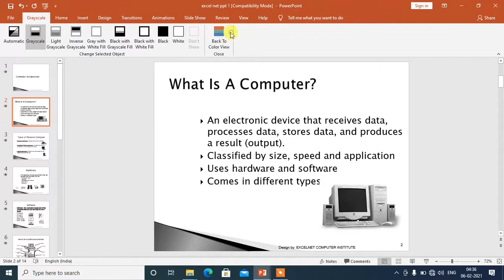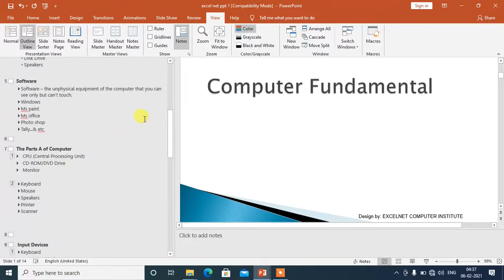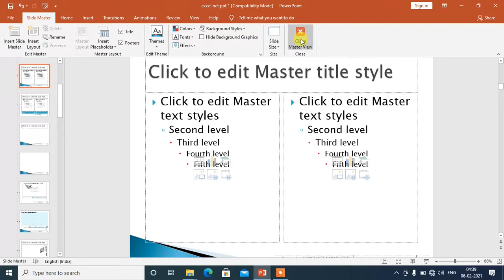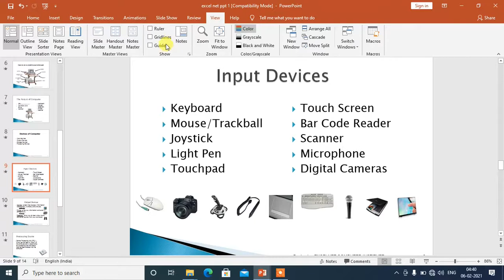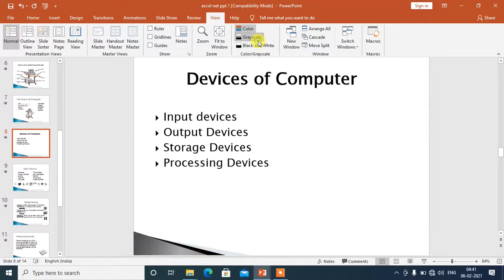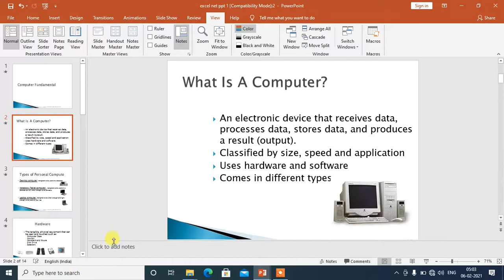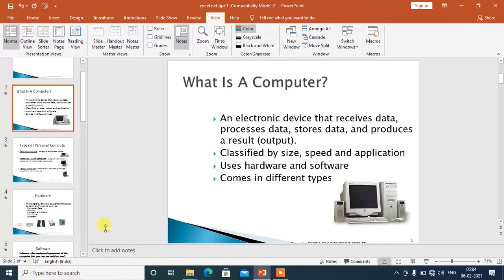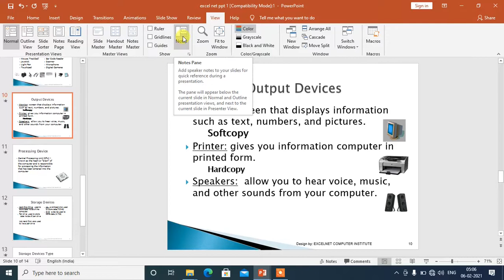How to use View Tab in Power Point | All Option Explain of View Tab | 2013 | 2016 | 2019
Complete power point course Video Link in Below :-

Complete MS Excel 2007 Course video Link in below :-

Complete MS Word 2007 Course video Link in Below  :-

Complete MS Excel 2019 Course Video Link in below :-

Complete MS Word 2019 Course Video Link in below :-